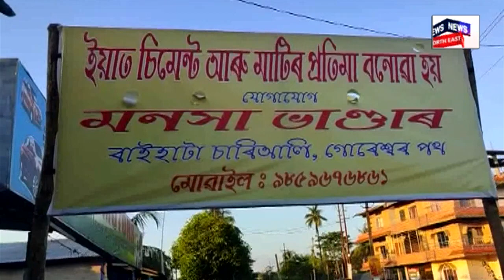Durga Puja 2023 : তুংগত দেৱী দুৰ্গাক আদৰাৰ প্ৰস্তুতি, চাওঁক ৰাজ্যৰ বিভিন্ন প্ৰান্তৰ দৃশ্য | N18V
Durga Puja 2023 : তুংগত দেৱী দুৰ্গাক আদৰাৰ প্ৰস্তুতি, চাওঁক ৰাজ্যৰ বিভিন্ন প্ৰান্তৰ দৃশ্য